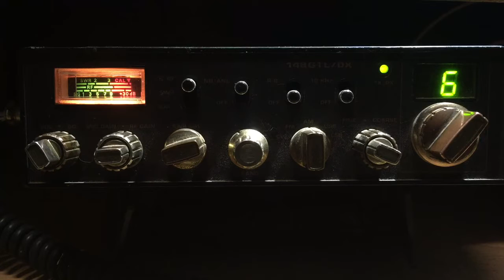MikeSnatcher,Blue waters bionic man Barbados